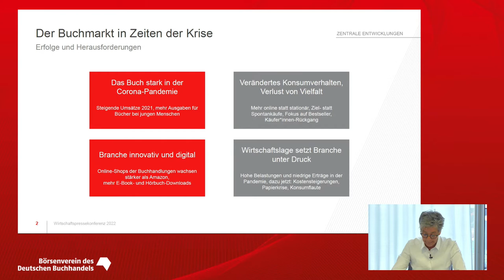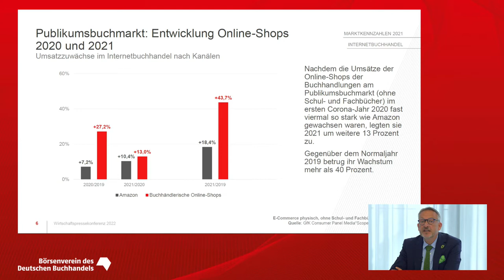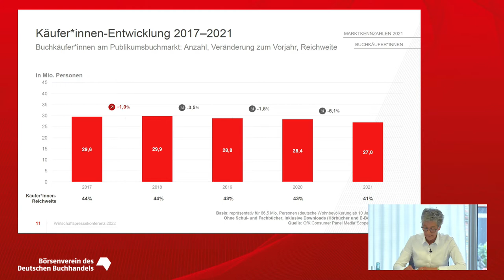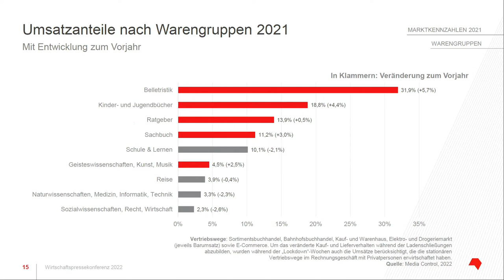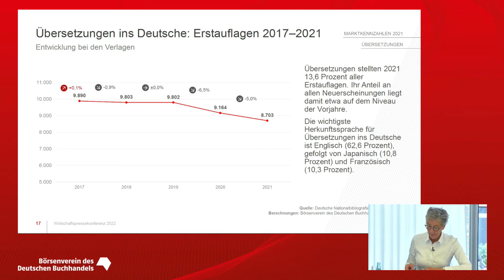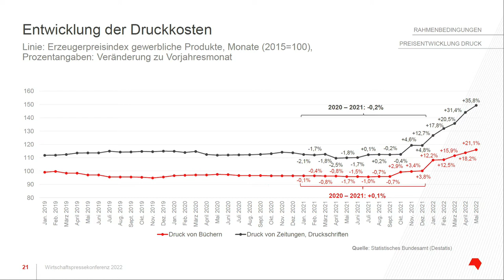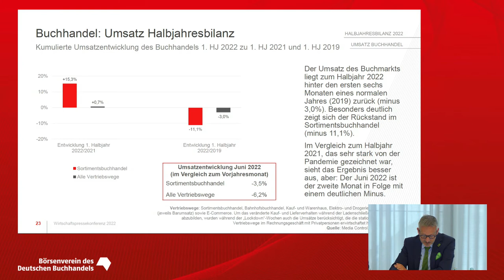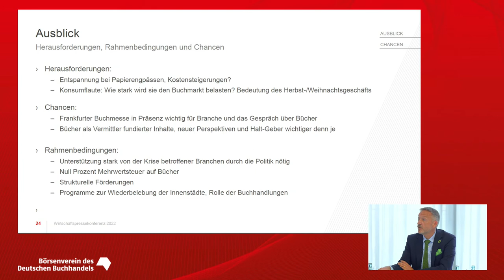Wirtschaftspressekonferenz 2022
Auf der Wirtschaftspressekonferenz am 7. Juli 2022 stellten Karin Schmidt-Friderichs (Vorsteherin des Börsenvereins des Deutschen Buchhandels) und Peter Kraus vom Cleff (Hauptgeschäftsführer des Börsenvereins des Deutschen Buchhandels) neuste Kennzahlen zur wirtschaftlichen Lage am Buchmarkt vor.